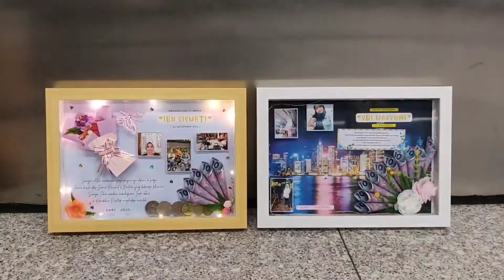money gift frame